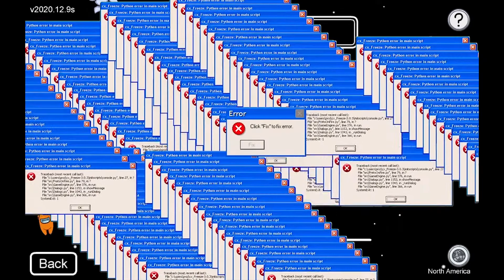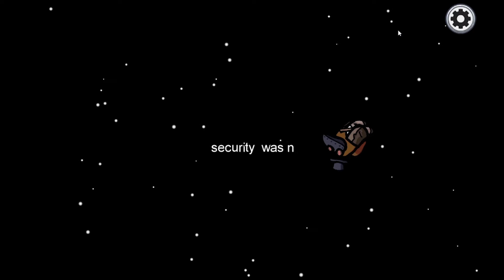Among Us Gameplay #1 (PEOPLE GOT RICK ROLLED)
This is the first episode of the gameplay of Among Us!
(I rick rolled some people)